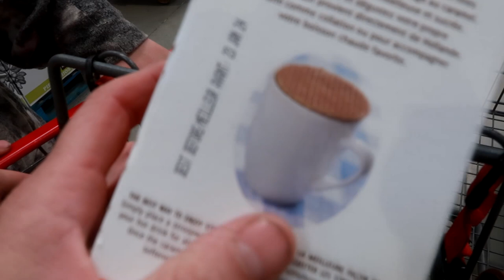We're Moving Our Horses!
DaybyDayVlogs
110 North Front Street - A3,
Suite #213
Belleville, Ontario, K8P 0A6
Canada